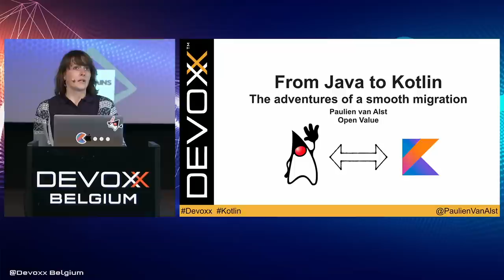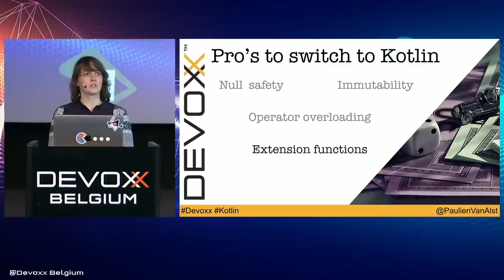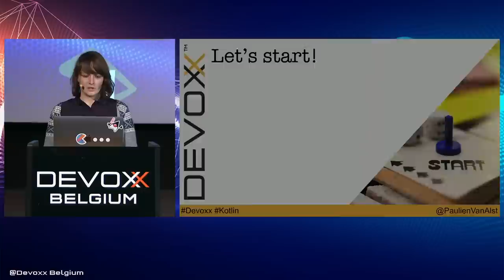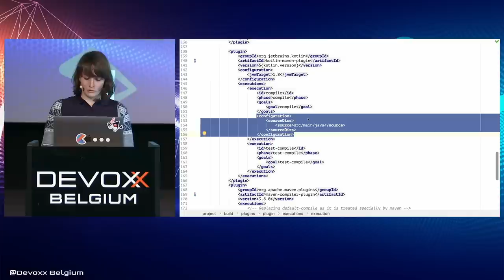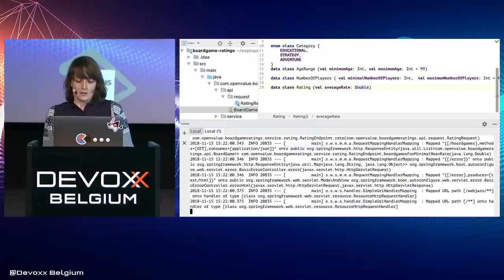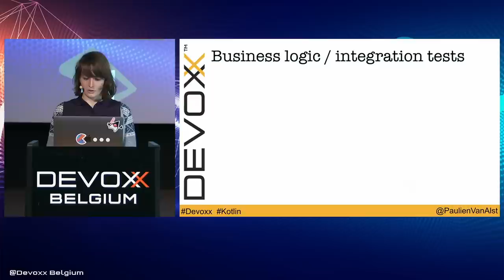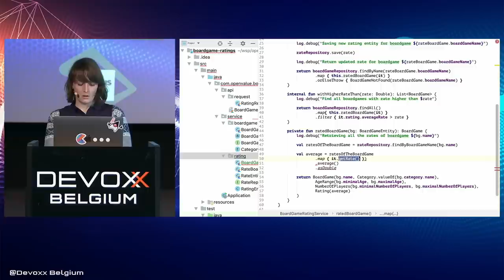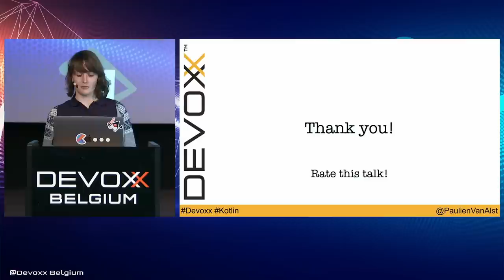From Java to Kotlin: the adventures of a smooth migration by Paulien van Alst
Most of the Java applications are written in Java 8 nowadays and people are looking around to upgrade to Java 11 or even migrating to Kotlin. Both are promoted as the new way to go and both have their own strengths. Upgrading to Java 11 might be an obvious next safe step to do and probably the most used frameworks will be Java 11 compliant soon. But what if you could migrate to Kotlin with the same effort? This would bring you additional advantages like: data class, very concise list manipulations, extension functions and even more to get you’re code more readable and maintainable. Considering the Kotlin migration, the first questions that pop up are: What are the wise steps to take and where to start? Some experiences and thoughts answering these questions will be shared during this live coding session.

Paulien van Alst From OpenValue
Paulien is a passionated software engineer in love with readable, reliable and testable code, independent on the language or technology used. The last three years she worked at the Rabobank and bol.com. In december, she joined OpenValue where she works on helping companies setting up better software. In her free time, she like to sport, cycling and swimming in particular. She used to play rugby and nowadays she is coaching rugby.